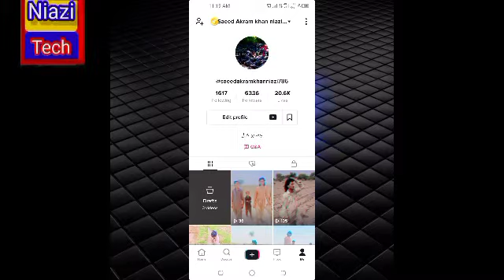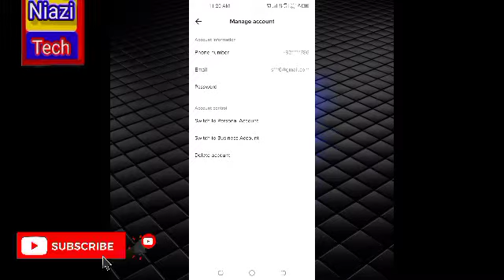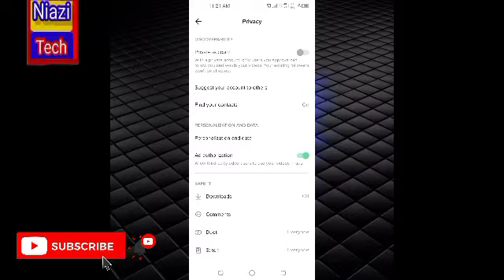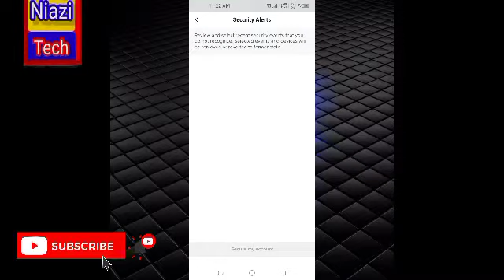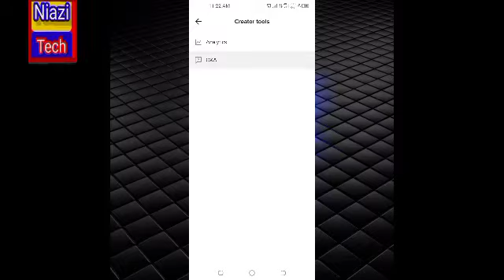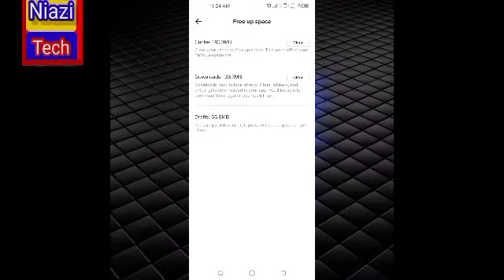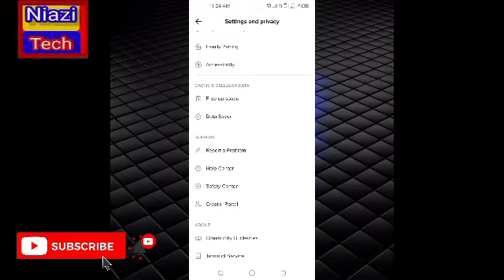tiktok for you sitting all sitting here here for you know